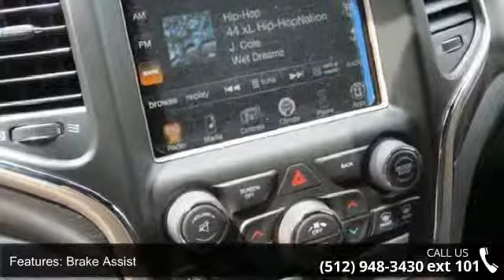2015 Jeep Grand Cherokee Laredo - Benny Boyd CDJ - Lampas...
This New Jeep Grand Cherokee is a 'Better Buy from Benny Boyd'. Every Benny Boyd vehicle comes with a Lifetime Engine Warranty and $8 dollar oil changes for life. **Excludes diesel/Hemi engines. Factory warranty applies to all New vehicles. Extra charge for synthetic oil changes**